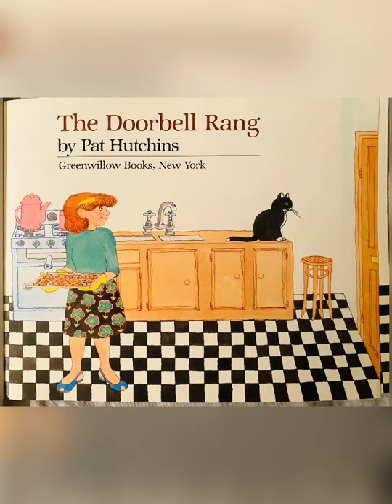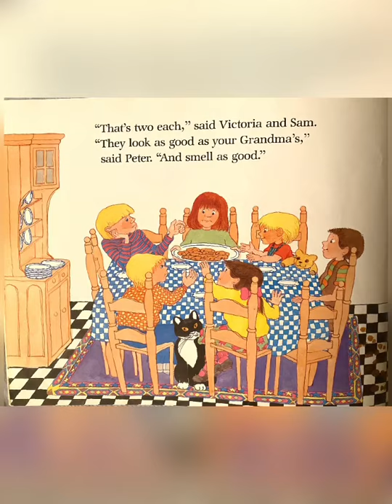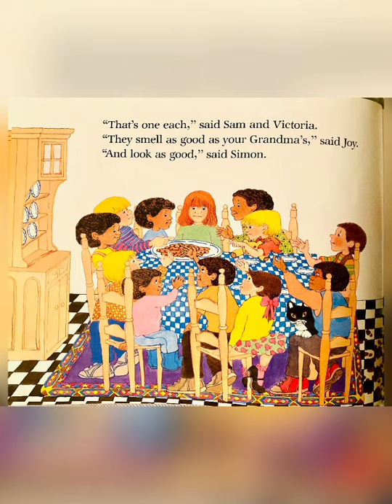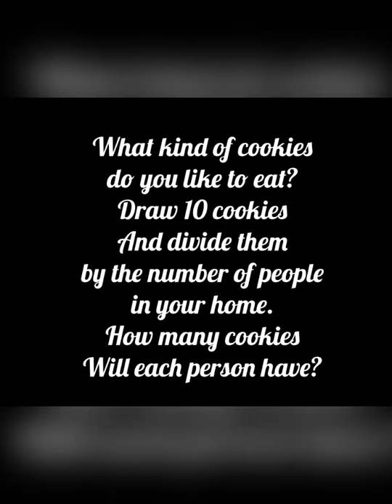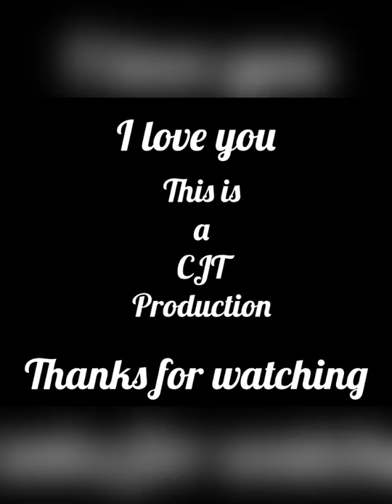The doorbell rang by Pat Hutchins read aloud by Cristal J. Tejeda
The doorbell rang by Pat Hutchins
I S B N 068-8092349

Video production
by Cristal Jazmin J Tejeda

Equipment used
Iphone11

VideoLeap app

VideoLeap

Video editing and created
by Cristal Jazmin Tejeda

This is
a
CJT
Production